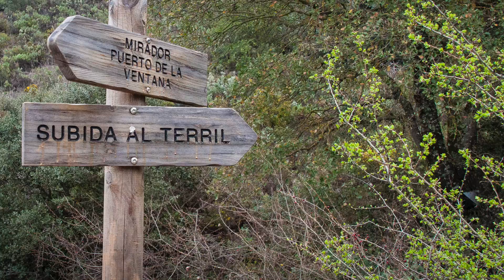El pico El Terril (1.129 metros). El techo de Sevilla.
Ascenso al pico más alto de la provincia de Sevilla. 2,34 horas. 10,5 km. Muy recomendable, aunque en verano tiene que hacer un calor infernal. Nikon D90 Sigma 18-200 y Redmi Note 7. Música © Lindsey Buckinham "Santa Rosa"